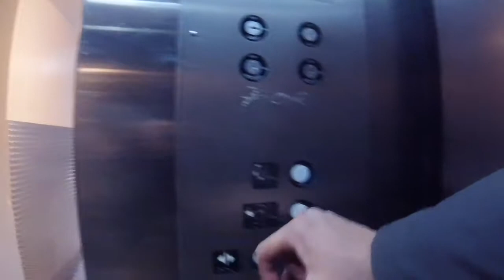EWR Elevator to Shuttle Bus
Newark Airport Terminal A elevator to boarding area for airport shuttle bus to Terminal C. Recorded with a GoPro Hero4 Session and stabilized in iMovie.